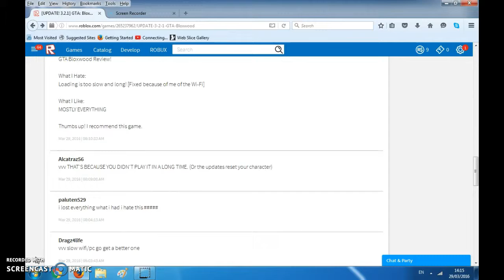roblox: gta blox city funny moments #5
some parts are with bp *bubonic plague12*